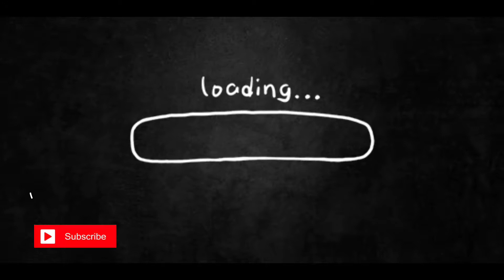CLEANING LAUNDRY AREA.. | delanokhaycee vlog#09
welcome to my mini vlog#09 | delanokhaycee

DOWNY FABLIC SOFTENER SHEET.